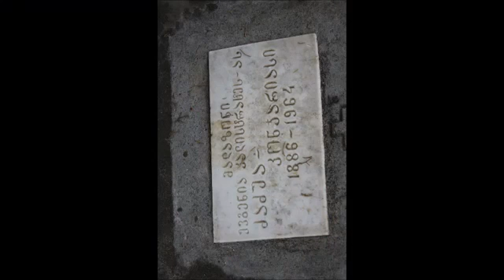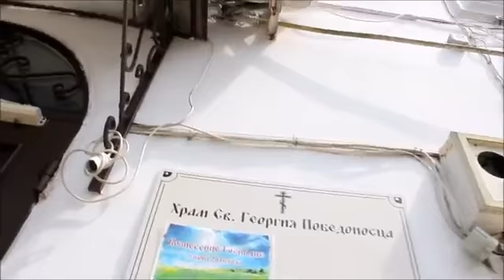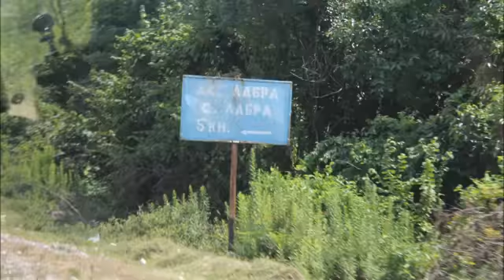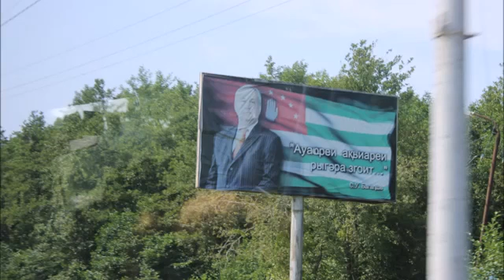Илорский храм 2016 год